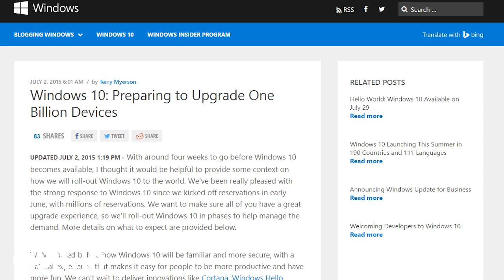Microsoft to roll out Windows 10 in phases, anticipating big demand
Microsoft is going to roll out the Windows 10 update to users in phases, the company announced through a blog post on its Windows Blog. Microsoft’s Executive Vice President of Operating Systems, Terry Myerson wrote that the company is overwhelmed with the response it has received already about Windows 10. The post explains that Windows 10 will be rolled out first to Windows Insiders and the company will then start providing it to other users who have reserved their update, in waves.
Microsoft has also detailed the differences between the various versions of Windows 10 that it is going to offer. The company has published a guide that lists the features of each version of Windows 10, excluding both enterprise and consumer versions of Windows 10 Mobile and Windows 10 IoT.